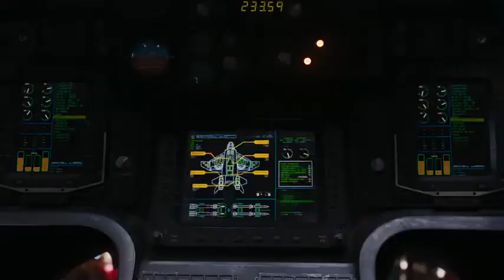Iron Man & Captain America vs Loki - Fight Scene - The Avengers (2012) Movie CLIP HD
Iron Man & Captain America vs Loki - Fight Scene - Iron Man Enterence (AC/DC - Shoot To Thrill) - The Avengers (2012) Movie Clip HD [1080p 60FPS]

TM & Disney and Marvel (2012)

Suggested by SME     AC/DC - Shoot To Thrill (Iron Man 2 Version)

Listen ad-free with youtube premium
Song;-         Subjugation
Artist:-        Alen Salvetri
Writers:-     Alen Salvetri